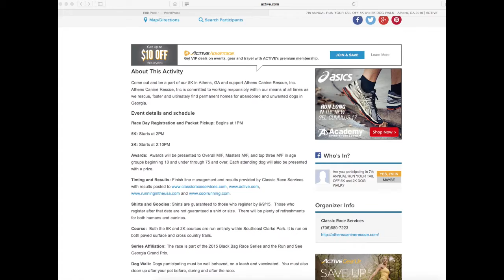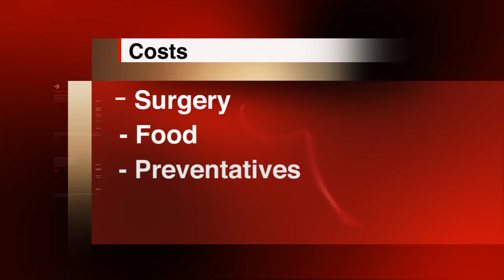Athens nonprofit hosts 5K to help fund animal adoptions